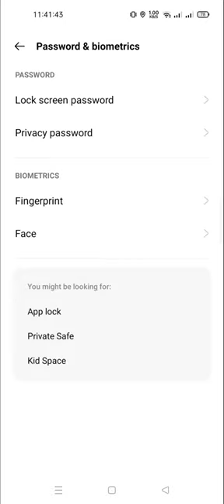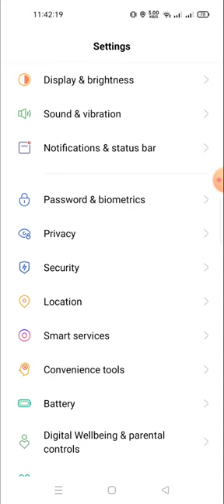how to add fingerprint in realmi gt neo 5 lite price